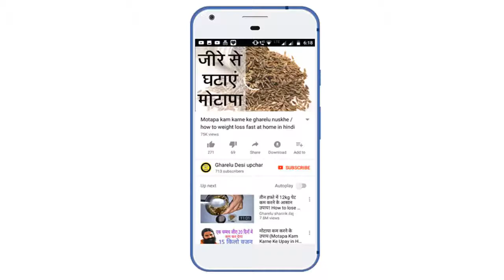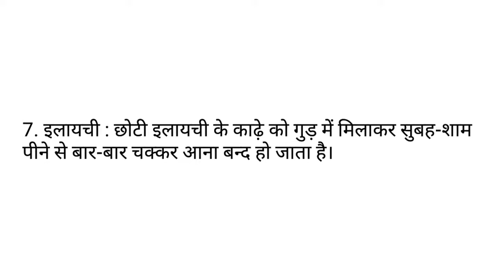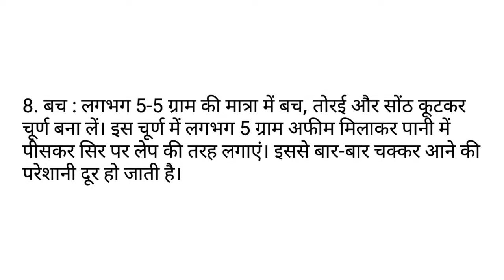चक्कर आने से बचने के लिए कुछ आसान घरेलू उपाये | Gharelu Desi Upchar